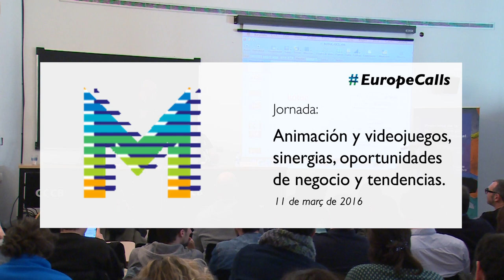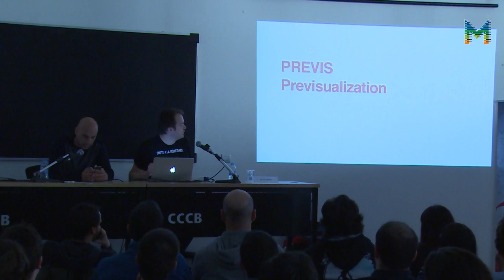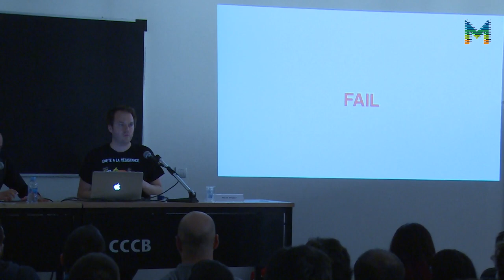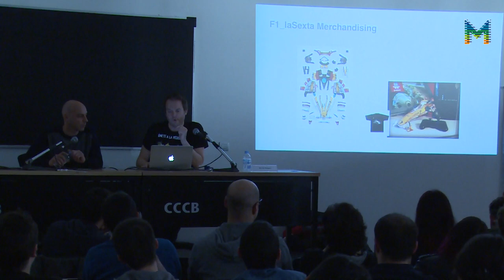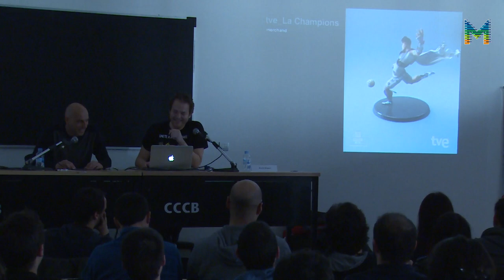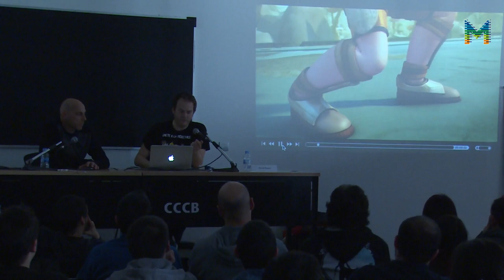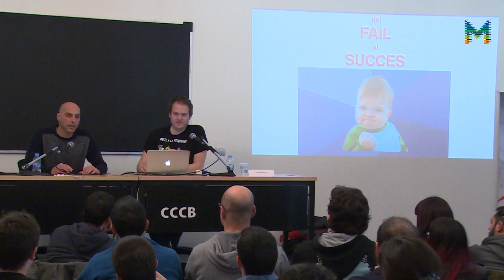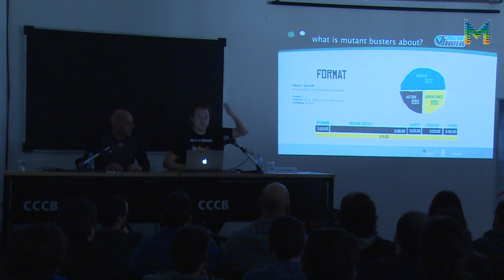ANIMACIÓ I VIDEOJOCS - Part 4 - David Diéguez i Freddy Córdoba: Estudi de cas Kotoc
ANIMACIÓ I VIDEOJOCS – SINÈRGIES, OPORTUNITATS DE NEGOCI I TENDÈNCIES
La jornada consisteix en un punt de trobada per als professionals de l’animació, amb exemples de sinèrgies entre l’animació i el videojoc. Els assistents podran ampliar horitzons a partir de les diferents conferències i trobades durant el matí, així com promoure col·laboracions i coproduccions, a través del speed dating durant la tarda (a porta tancada, amb els professionals prèviament inscrits).